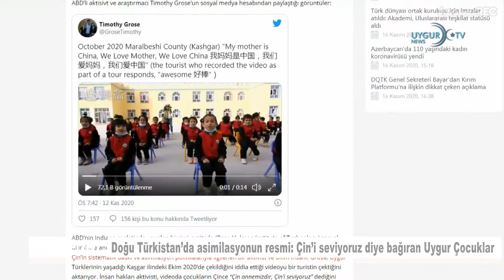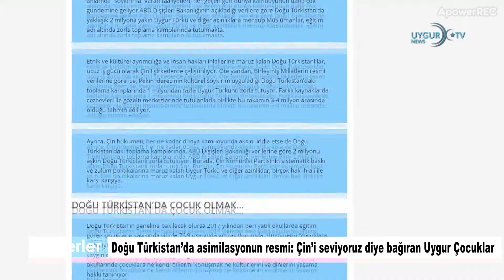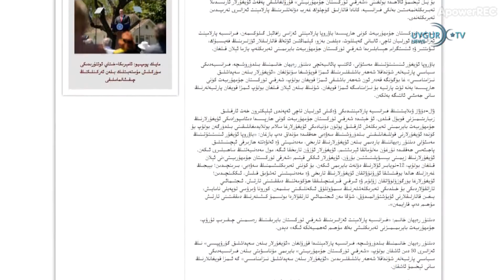17/11/2020 Aliyev işgalden kurtarılan bölgeyi ziyaret etti